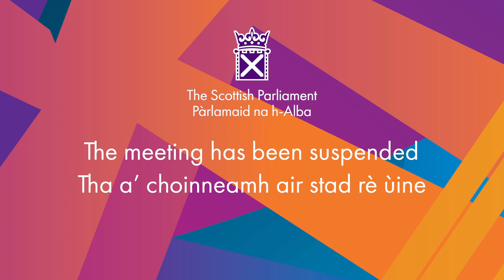Delegated Powers and Law Reform Committee - 28 September 2021